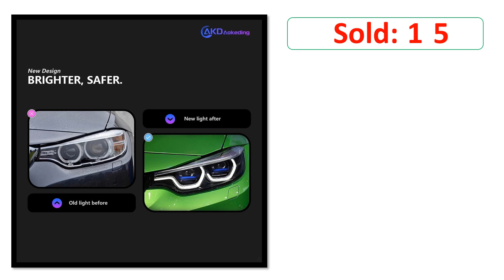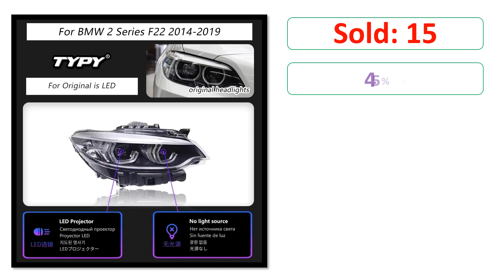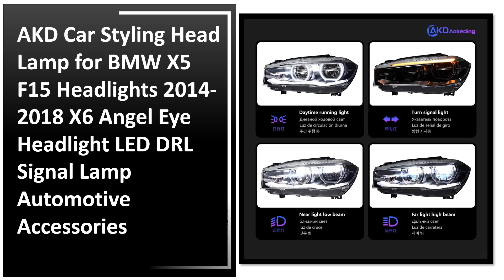Top 5 Best BMW LED Headlights On 2024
5. AKD Car Lights for BMW F32 LED Headlight 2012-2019 Laser Style DRL 425i 428i 430i 435i Signal Head Lamp Automotive Accessories

4. TYPY Car Lights For BMW 2 Series F22 Headlight 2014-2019 LED Projector Car Lamps Daytime Running Lights Dynamic Turn Signals

3. AKD Car Lights for BMW F22 LED Headlight Projector Animation DRL F87 Head Lamp M2 F44 F47 Animation Signal Automotive Accessory

2. AKD Car Styling Head Lamp for BMW X5 F15 Headlights 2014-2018 X6 Angel Eye Headlight LED DRL Signal Lamp Automotive Accessories

1. AKD Car Lights for BMW F22 LED Headlight Projector Animation DRL F87 Head Lamp M2 F44 F47 Animation Signal Automotive Accessory